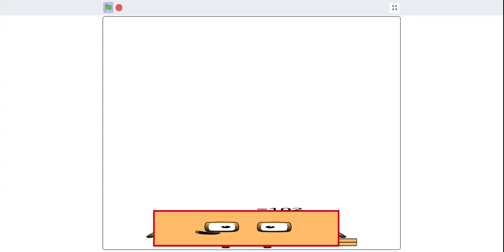Numbertubes Band 21 (2021)